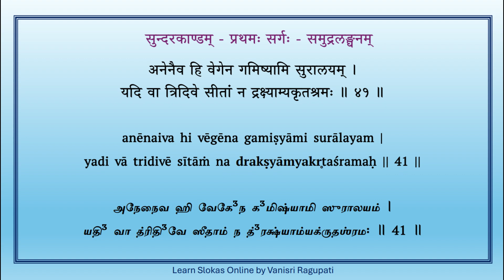Sundara Kandam - Sarga 1 - Verse 41